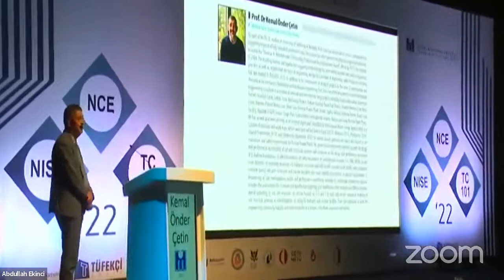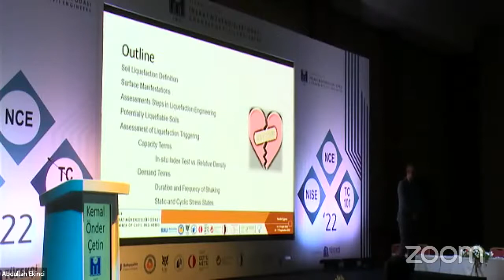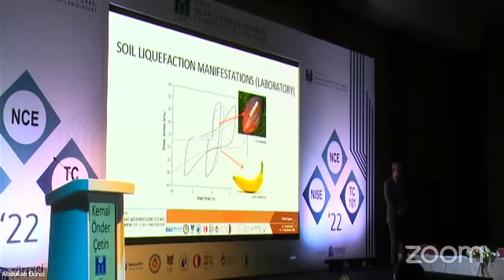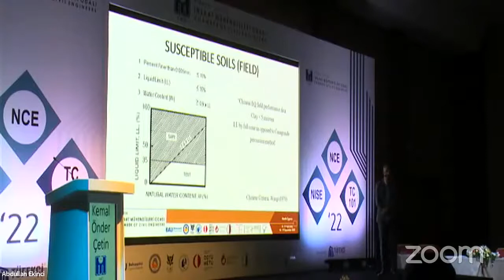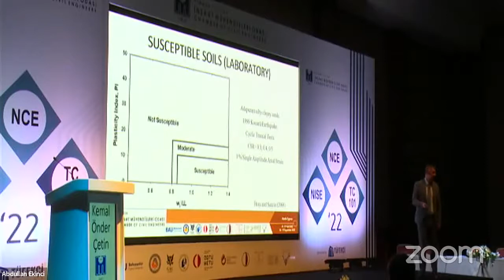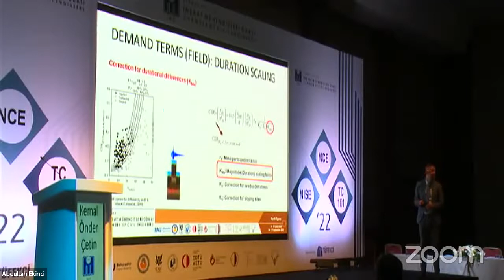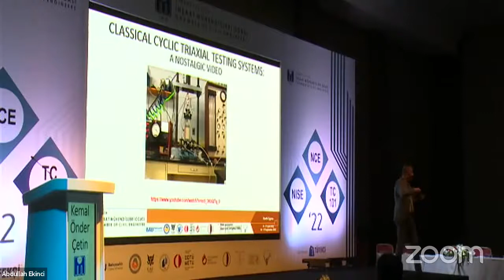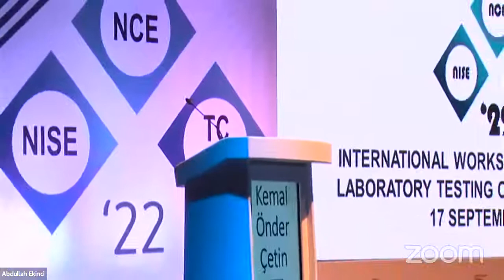TC101 WS S2 P5 Kemal Önder Çetin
Case History Vs. Laboratory-Based  Seismic Soıl Liquefaction Assessments :A Critical Overview